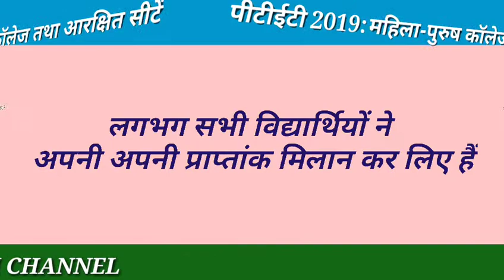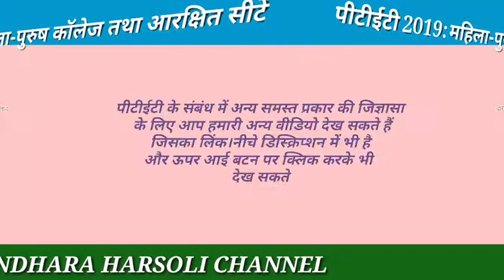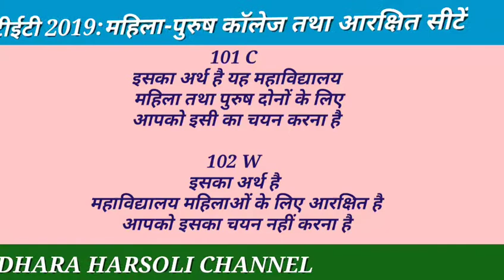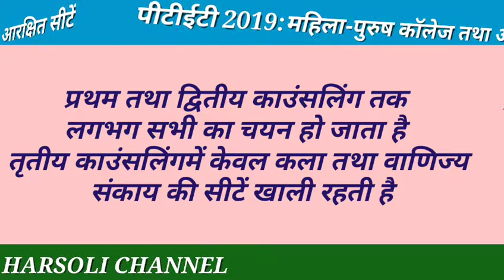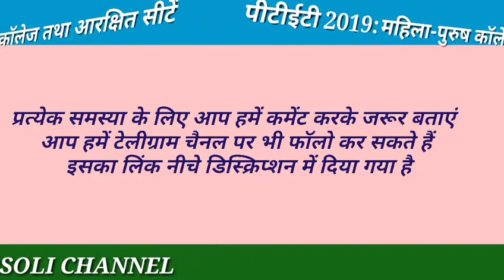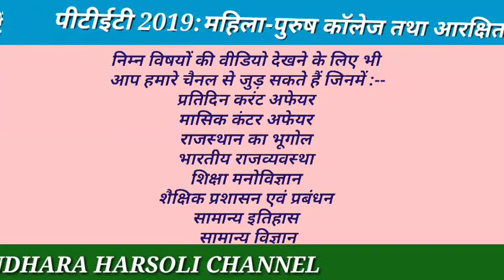PTET College in Rajasthan | पीटीईटी महाविद्यालय में सीटें |PTET EXAM RESULT 2019| Cut off